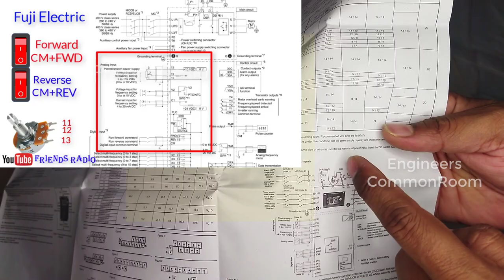VFD Install Process | Engineers CommonRoom ।Electrical Circuit Diagram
VFD Install Process | Engineers CommonRoom

A variable-frequency drive (VFD) or adjustable-frequency drive (AFD), variable-voltage/variable-frequency (VVVF) drive, variable speed drive (VSD), AC drive, micro drive or inverter drive is a type of adjustable-speed drive used in electro-mechanical drive systems to control AC motor speed and torque by varying motor input frequency and voltage.

Electrical Engineering
Engineers @Bd Electrical School @Ahnaf kids Zone

vfd working principle
vfd programming
vfd drive training
vfd motor control circuit diagram
vfd connection
vfd inverter
vfd repair
vfd connection with 3 phase motor
vfd repair training
vfd motor control bangla
variable frequency drives explained
variable frequency drive
variable frequency control of induction motor
variable frequency drive for 3 phase motor
variable frequency control of synchronous motor
variable frequency control of multiple synchronous motor
variable frequency control of induction motor by voltage source inverter
variable frame rate premiere pro ।